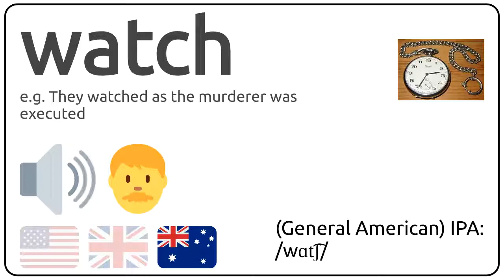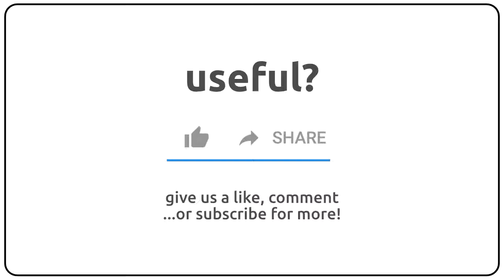How to pronounce watch in english?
How to pronunce watch in english
How to pronunce watch in american accent 🇺🇸?
How to pronunce watch in british accent 🇬🇧?
How to pronunce watch in australian accent 🇦🇺?

Como se dice watch en ingles?
Como se pronuncia watch en ingles?